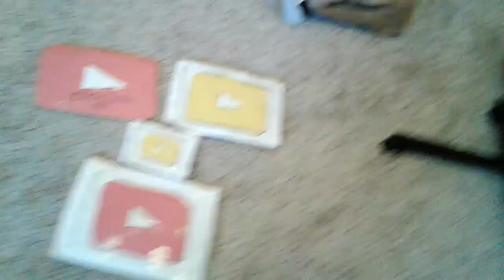YouTube play button build showcase